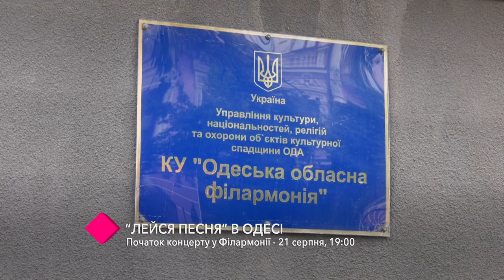ВИА "Лейся песня" в Одессе: концерт состоится в Филармонии